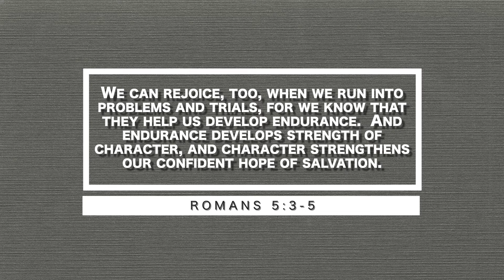Balance in All Things - Faithfulness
Do you know what it's like to be spiritually asymmetrical? To be able to respond to some things in a godly way, but not others? Mark is here today to share some wisdom from the Bible about finding spiritual balance.